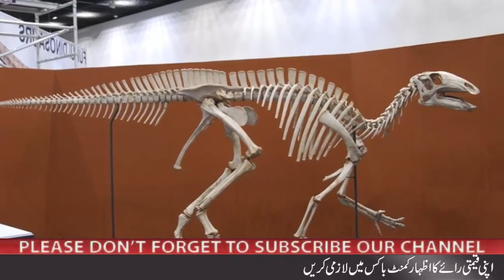Kholi Hoi Qabar Ka Ibratnaak ManZar || Allah Ki Qudrat || Urdu Voice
Informative Videos About Science And History

Kholi Hoi Qabar Ka Ibratnaak  ManZar || Urdu Voice